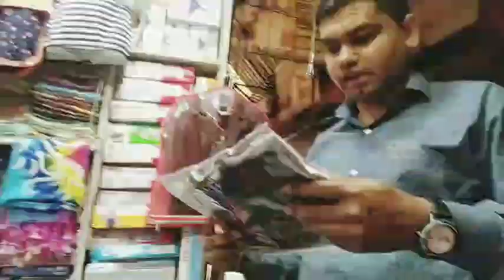Vlog|| দিনটো কিদৰে পাৰ কৰিলো?||Mr ৰ লগত ৰাতিপুৱাই ভাগিনৰ ঘৰলৈ গ'লো